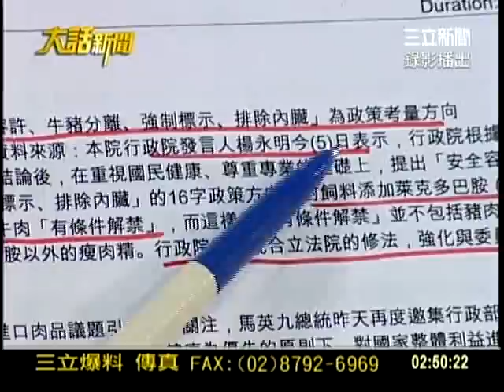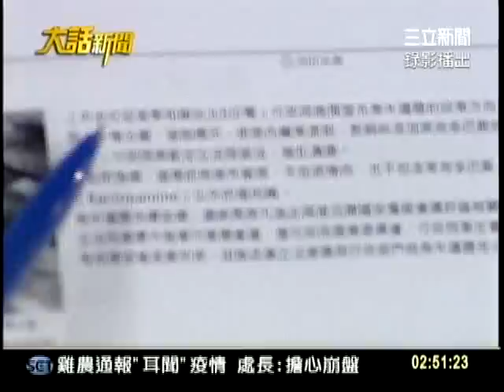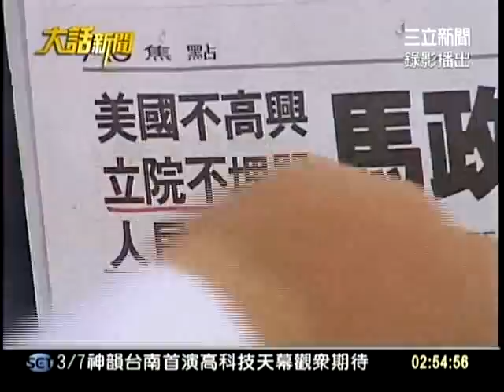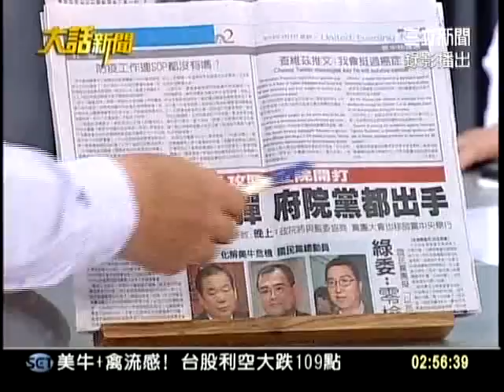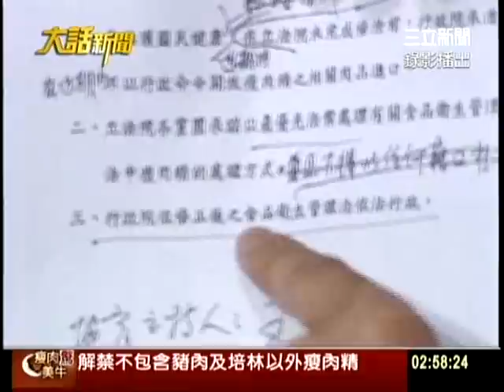20120305大話新聞part7